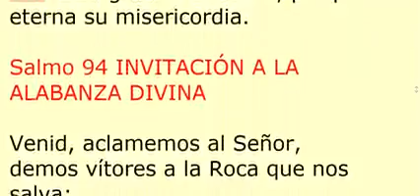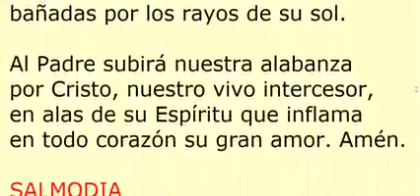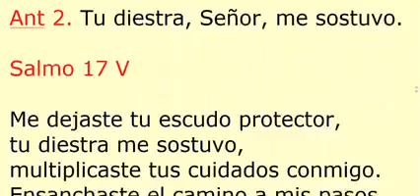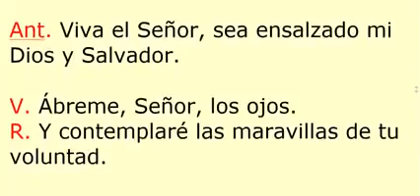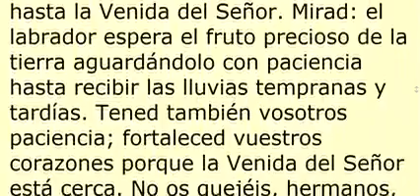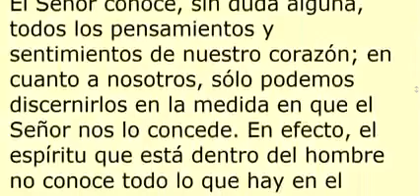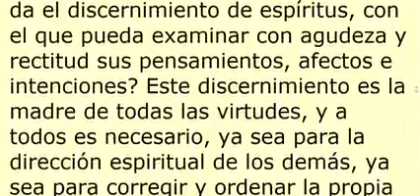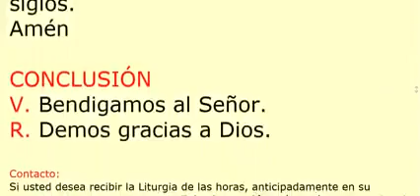OFICIO DE LECTURA. Viernes 4 de junio de 2021. Oración de la Iglesia